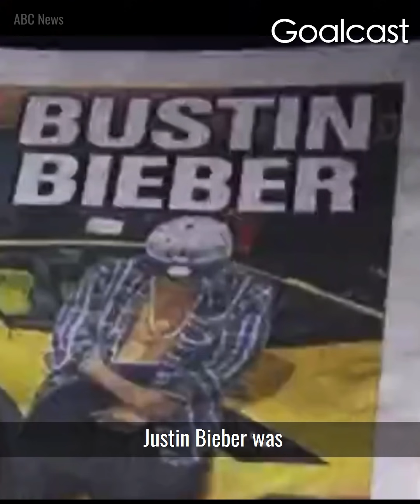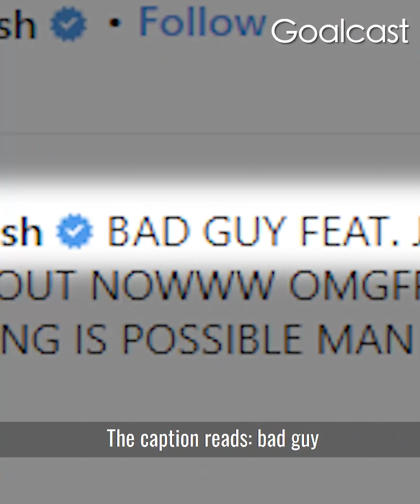How Justin Bieber Saved Billie Eilish | Life Stories by Goalcast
Growing up without a father figure Justin Bieber started to spiral out of control. But when Billie Eilish came crashing into the music scene he knew he had to protect her. Could he become the role model she needed?

CODE: XIFYZBZZM1XIJTAT